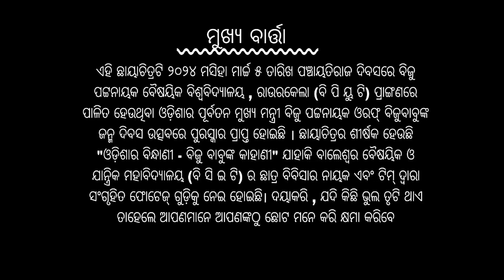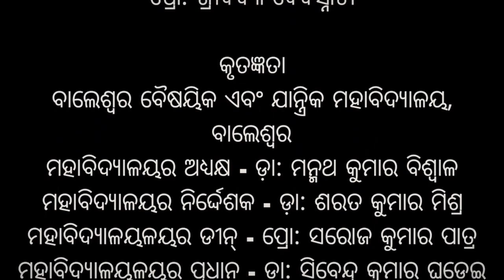A short documentary about "Biju Pattanaik - Legend of Odisha"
A short story about respected ex chief minister of Odisha  Srijukta Biju Pattanaik ji  birth anniversary held in the campus of @bputrourkela7258
which was prepared by the students of @bcetodisha1684
which got the first award in the university .

so we proud to be a BCETIAN

Thank you BCET to give this oppertunity